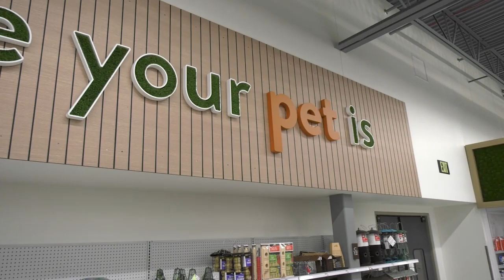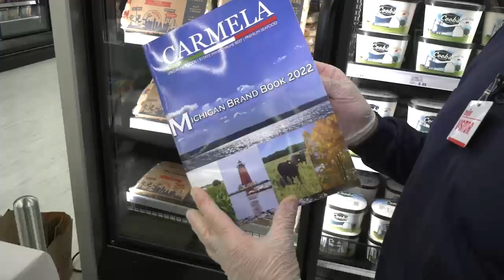Orion Update: January 2023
In this episode of Orion Update, Orion Township's Jenny Bhatti takes us on a tour of the brand new Meijer Grocery that will open in Lake Orion this month.